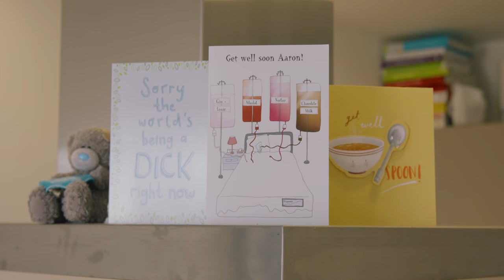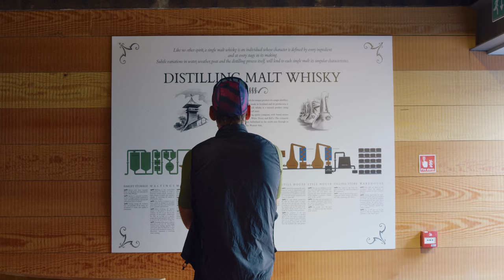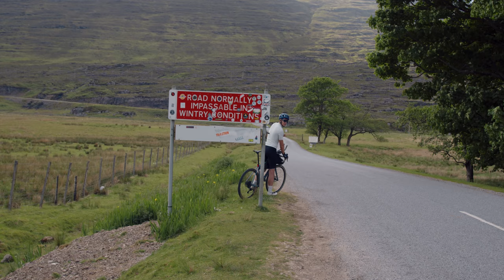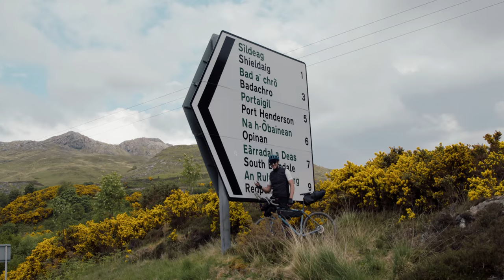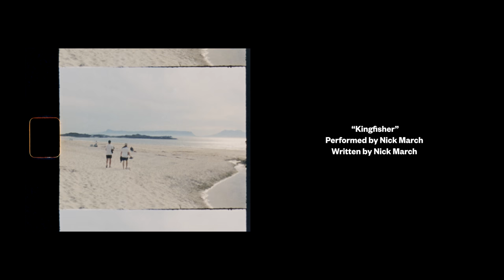A 2700KM BIKEPACKING TRIP - 'The Great Escape'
Follow Aaron Rolph's 2700km bikepacking trip up the United Kingdom, taking anything but the shortest route. His self-propelled journey involved various activities along the way but when things don't go to plan, his lockdown daydream ends as a hospitalised nightmare. A year on, time has passed yet nothing had really changed, follow his epic adventure from the Scilly Isles to the Shetlands.

A collaboration between British Adventure Collective, Knog & perch
Supported by Genesis Bikes, Restrap, Albion & Arc'teryx